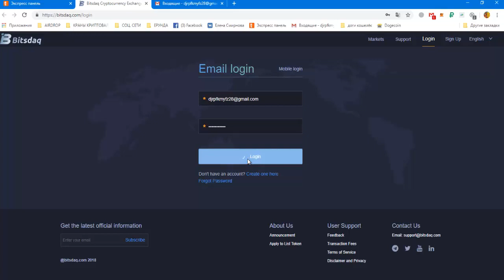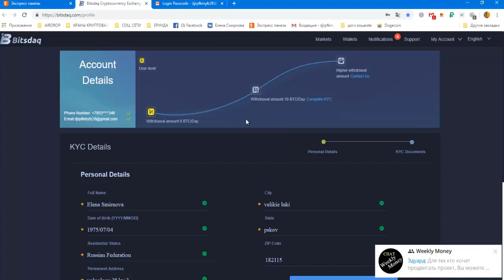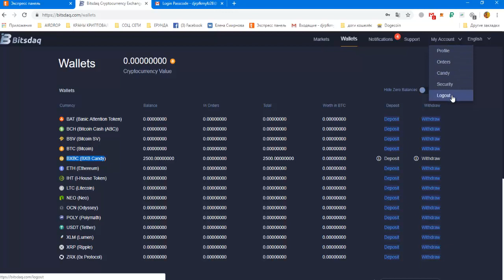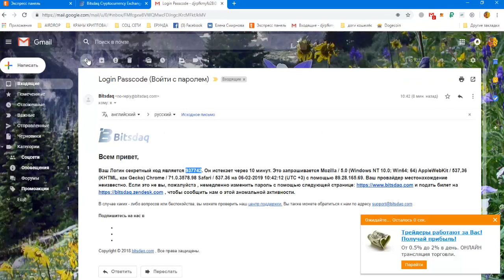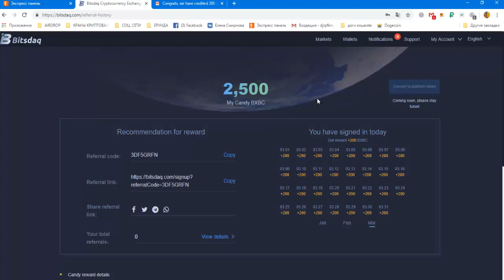РАЗДАЧА 2000 BXBC ТОКЕНОВ ОТ НОВОЙ БИРЖИ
BITSDAQ
Переходим по ссылке:
 Регистрируемся:
 Подтверждаем почту и входим в аккаунт где уже лежат 2000 монет за регистрацию.
 Заходим каждый день и получаем еще по 200 монет(раздавать будут до марта)